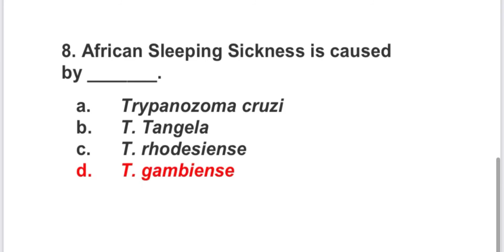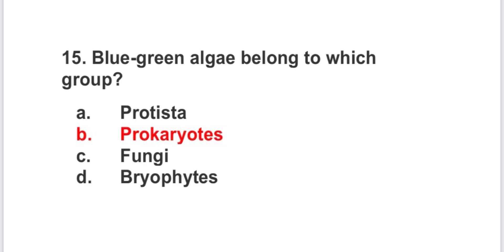Biology master cadre || master cadre science preparation